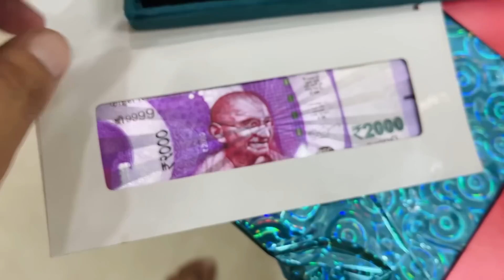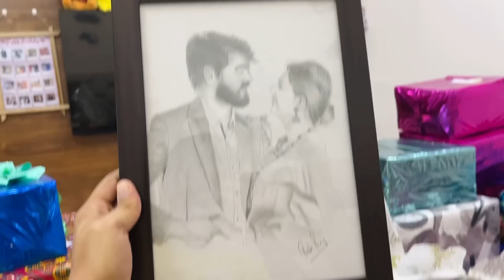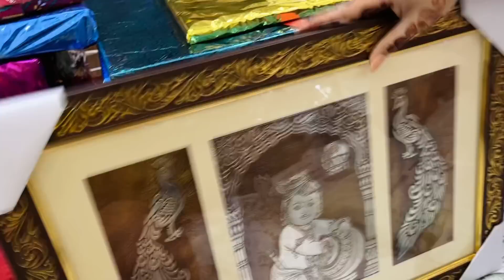Unboxing Our Anniversary Gifts ❤️